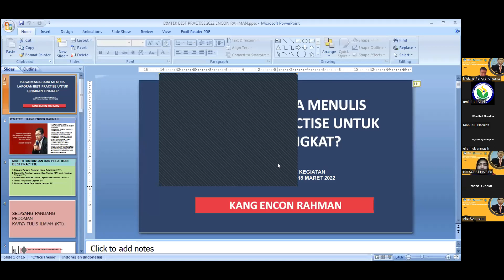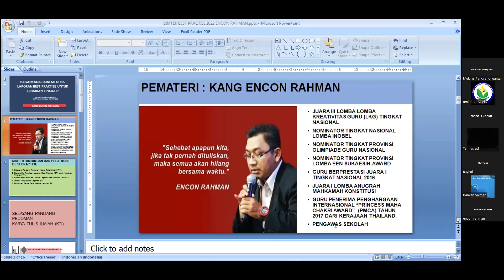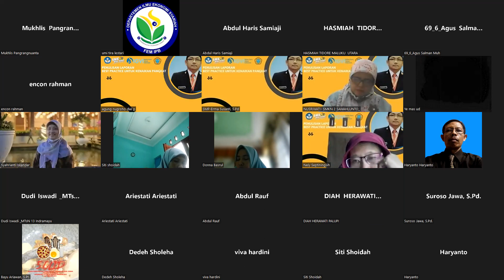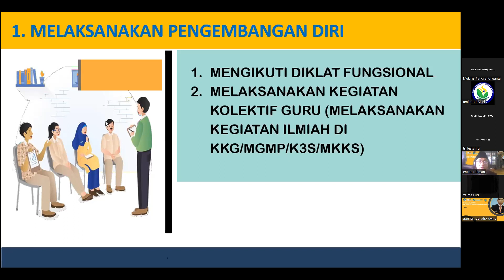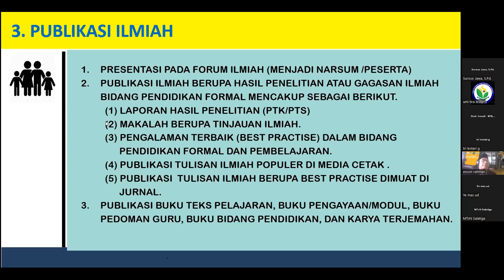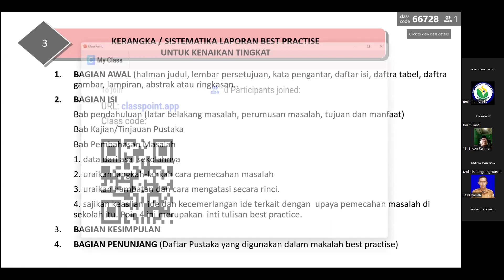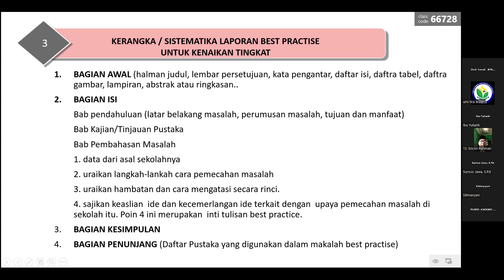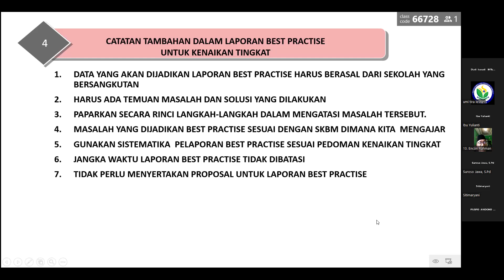best practice laporan best practice untuk kenaikan pangkat